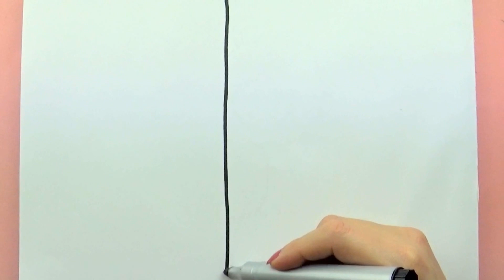How to draw a cute teddy| Easy drawing step by step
We will draw a cute teddy.